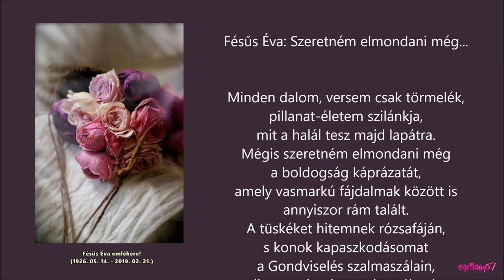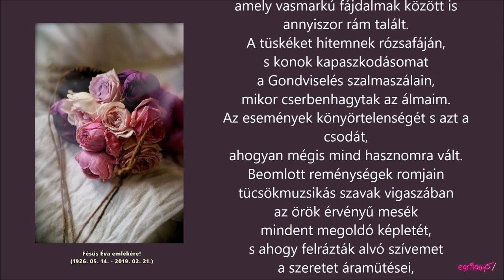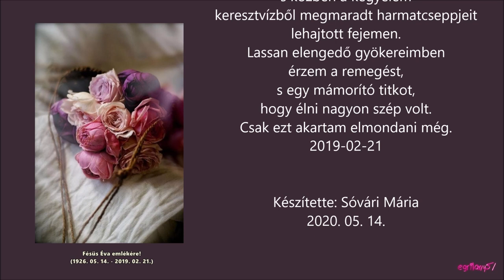Fésüs Éva emlékére - Szeretném elmondani még...című verse zenei aláfestéssel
Fésüs Éva (Cegléd, 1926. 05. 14. - Kaposvár, 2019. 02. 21.)

Nyugodjon békében!

Zene: Fusto Papetti - melódia